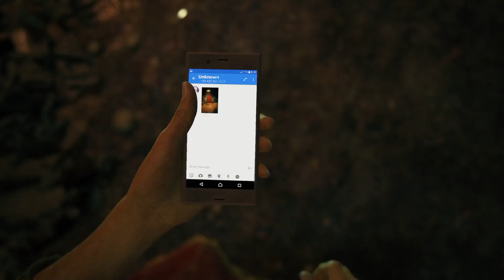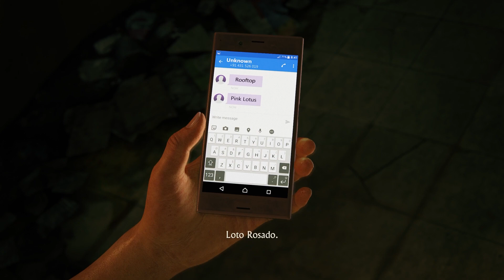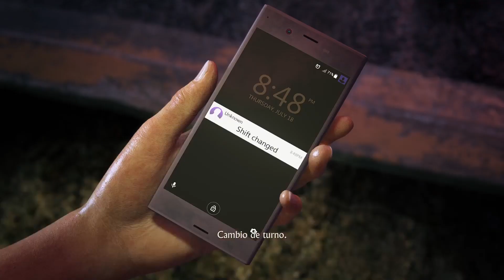UNCHARTED: Lost Legacy PS5 Gameplay #1 | No Comentado | Español Latino | JohnGeek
¡Bienvenidos a la emocionante serie de gameplays de Uncharted:  Lost Legacy para PS5! Únete a nosotros en esta increíble aventura llena de tesoros, misterios y acción trepidante mientras seguimos las peripecias de Nathan Drake y Chloe Frazer en su búsqueda de tesoros por todo el mundo. Prepárate para experimentar gráficos deslumbrantes y una narrativa envolvente en este juego de acción y aventuras.

En esta serie, exploraremos los escenarios exóticos, resolveremos acertijos desafiantes y lucharemos contra enemigos en intensos tiroteos. ¿Lograremos desentrañar los secretos detrás de las reliquias que persiguen nuestros intrépidos héroes? ¡Acompáñanos en esta emocionante travesía para descubrirlo!

¡Y si disfrutas de la serie, no dudes en darle like y compartirlo con tus amigos!